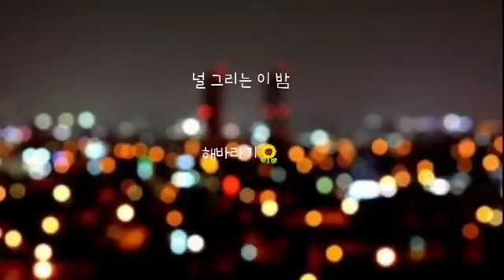이 밤 ㅡ 양다일